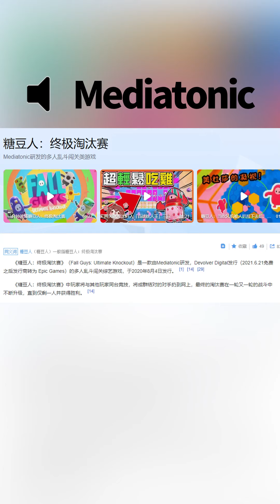低开高走，网易的蛋仔派对怎么就突然火起来了？